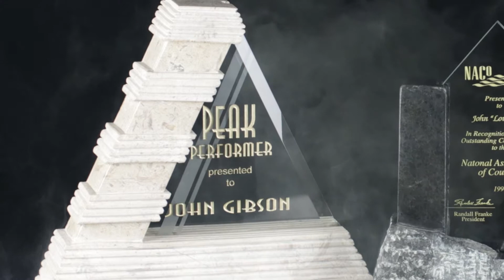MasterCraft-Awards: Mystical Marble Selections (Pt.2)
Mystify your peers with our Marble Selections. A large array of colors and styles to choose from. It's like being transported to a fantasy world!